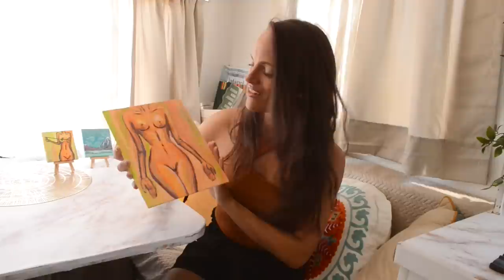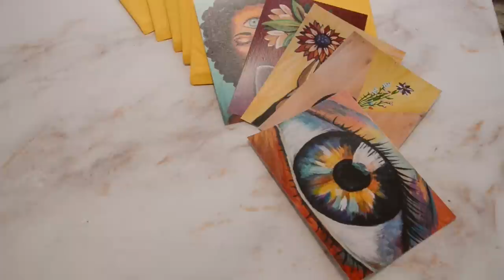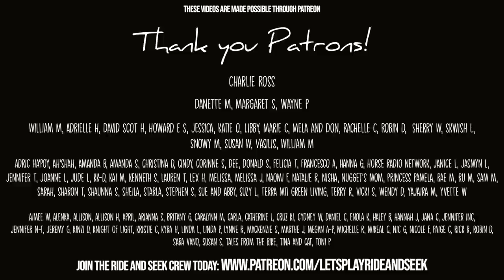THIS will change everything!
Big changes are coming.

This week Abi jets to Charleston, South Carolina for a week of photography work. Meanwhile, Natalie makes some major upgrades to the van. Watch as she goes from DIY bucket potty to a modern Ogo composting toilet.

PAINTING FLASH SALE!
It’s the last chance to buy original paintings. Check out my art for sale on my website and shop!

TOILET INSTALL
Ogo Composting Toilet

TIP JAR
Loving my videos? Send a tip to help me keep creating them. Your tips make a big difference!

Watch my wife Natalie and I build a tiny home in a VAN from the beginning

Leveling Blocks
Roadside Assistance Kit

MY RAINBOW KITCHEN
Mixing Bowls
Knife Set
Cooking Utensils
Garlic Press
Can Opener
Vegetable Peeler
Coffee Spoon
Dish Drying Rack

PELUCHE’S FAVORITES
Dog food storage
Snuffle mat
Squeaky Balls
Water Bowl

MUSIC CREDITS
I claim no rights or ownership to music. I use UppBeat, check it out and get sweet tracks for your channel for FREE:

I’m Abigail Rodriguez, call me Abi on the ROADriguez, photographer, artist, Ride + Seeker. The road has been my home for 4 years.
After 3.5 yrs traveling North America, living in a van with my wife, Natalie, it was time for a change from that 80 sq ft living space. Instead of settling down, we decided to get a second vehicle! My pup and I are now going solo in a vintage RV. Sometimes I’ll be caravanning with my wife, other times with my girlfriend, sometimes all of us together...that’s right, wife AND girlfriend. (YES, they are both aware + fully supportive). It’s called polyamory. Google it. 😉
By living and sharing the story of my unusual life, I hope to inspire you in your own life.

I love my LGBTQ+ friends and have founded a platform for queer nomads, check out @VANLIFEPRIDE on INSTAGRAM

Abi
+ Peluche 🐾